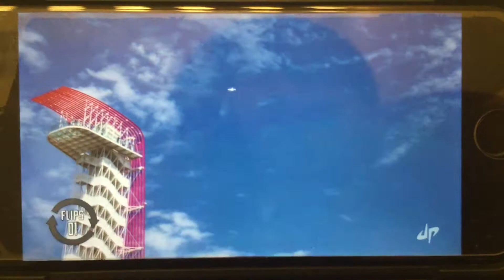Airplane flipping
I’m back